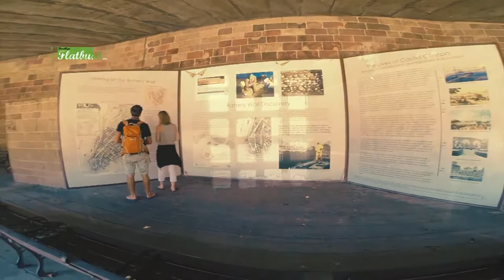Castle Clinton @ The Battery